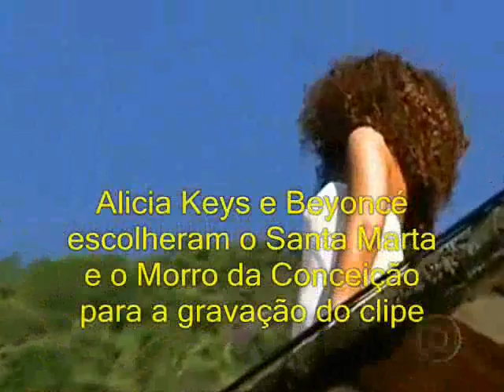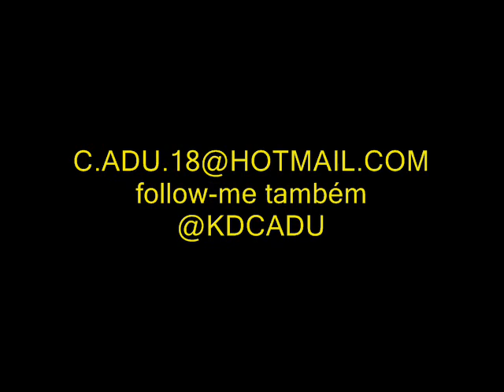Alícia Keys e Beyoncé-Put it in a Love song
Alicia Keys e Beyoncé gravando um clip no morro Santa Marta no Rio de Janeiro.